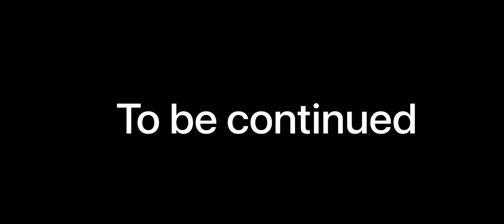THE GEHANA SHOW | KOMAL SHARMA | KAND WEBSERIES K SET PAR KOMAL NE CO-ACTORS K KAND KAR DIYE ..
Hey friend n family
In this episode will talk about actress Komal sharma
Her journey and struggles…